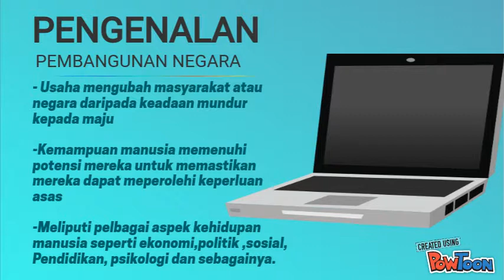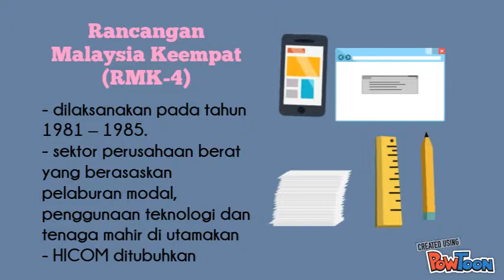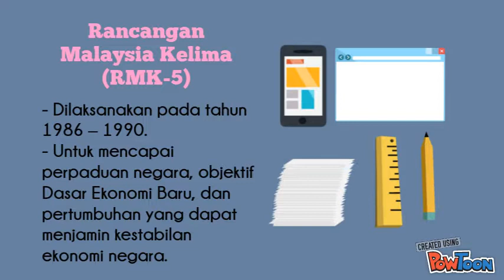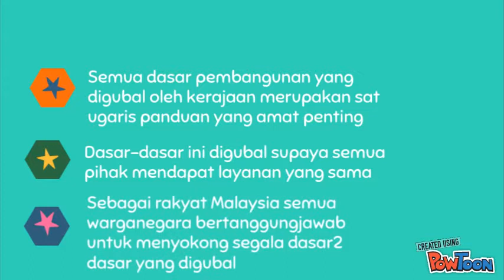Dasar Rancangan Pembangunan Malaysia